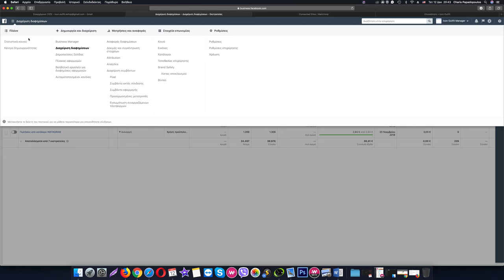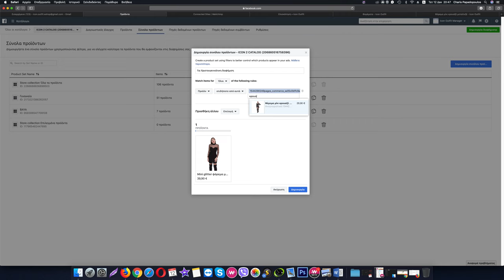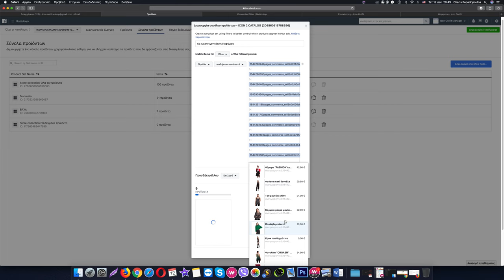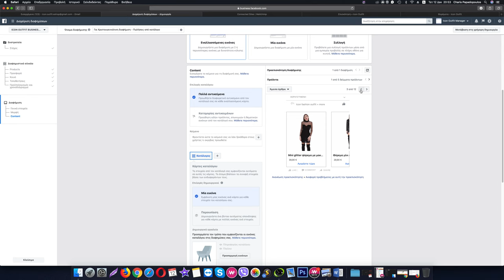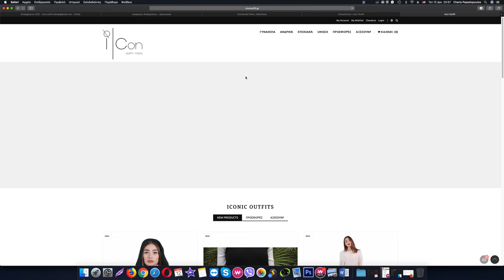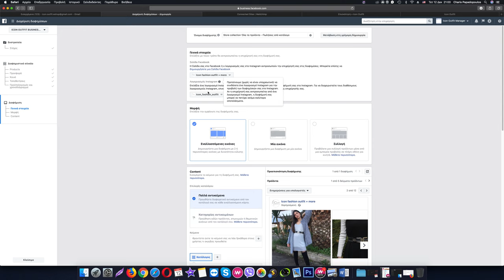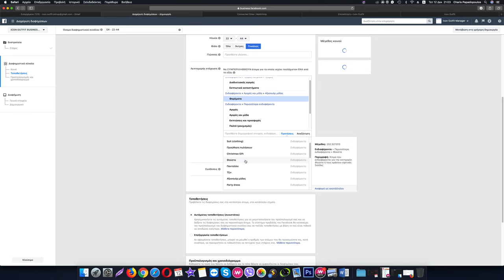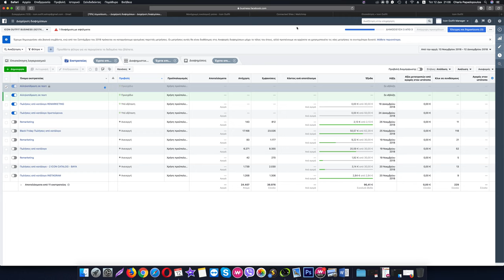Διαφημίσεις remarketing στο facebook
Αν θέλεις να μάθεις περισσότερα για την Ακαδημία Ίντερνετ Μάρκετινγκ, μπες στον σύνδεσμο 👇🏻

Πως μπορώ να βάλω διαφημίσεις dynamic remarketing στο facebook και στο instagram, να προωθήσω ένα post του facebook για περισσότερες αλληλεπιδράσεις ή να προωθήσω συγκεκριμένα προϊοντα από το ηλεκτρονικό μου κατάστημα.

Το παρόν βίντεο είναι οδηγίες για τους συνεργάτες της Ακαδημίας Ίντερνετ Μάρκετινγκ που δουλεύουν πάνω σε δικά τους project.

Aν έχεις οποιαδήποτε απορία μη διστάσεις να γράψεις την ερώτησή σου στα σχόλια ή να μας στείλεις προσωπικό μήνυμα στο κανάλι μας.